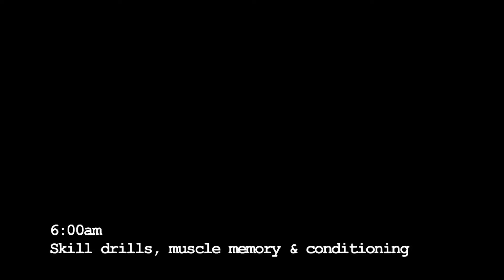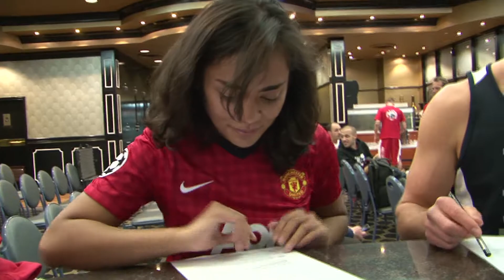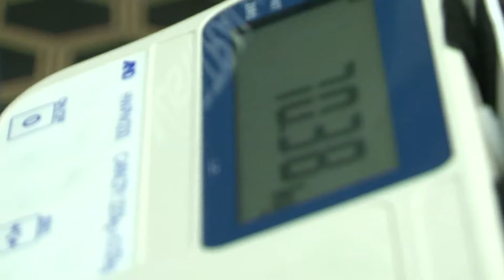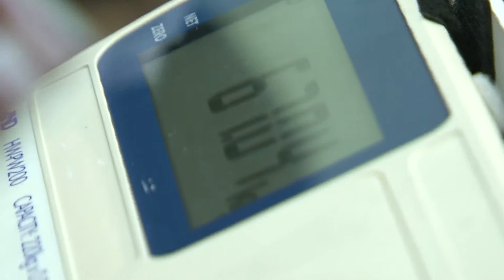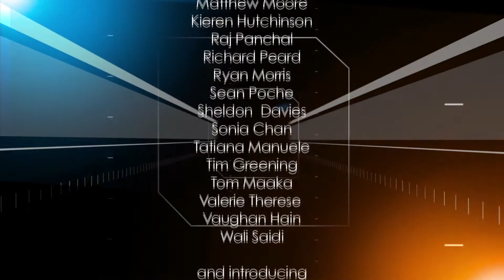W2W EP 6